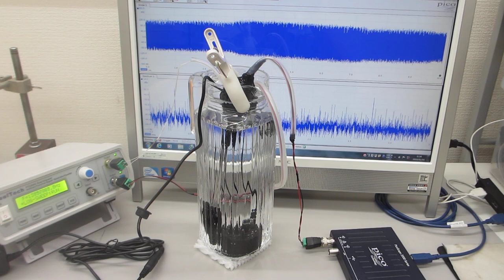メガヘルツの超音波発振機器－超音波加湿器（１．７ＭＨｚ １５Ｗ）の利用技術－（超音波システム研究所）